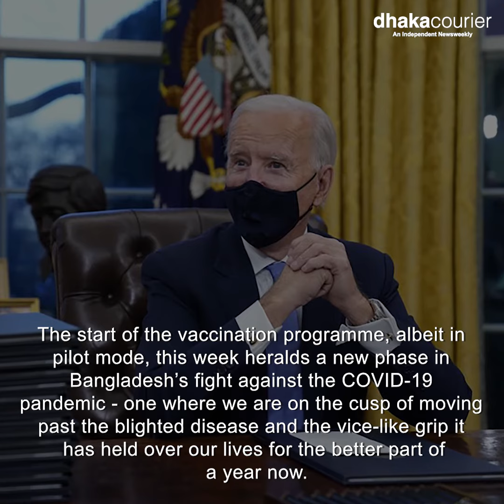Dhaka Courier Weekly Magazine of This Week 29/1/2021